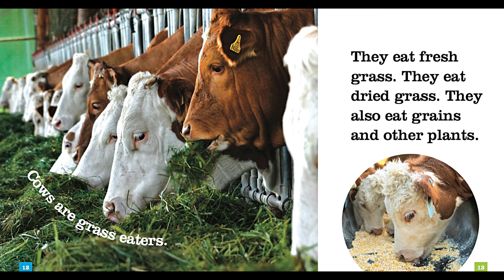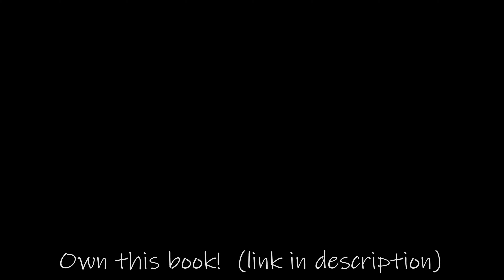COWS | Animal Book for Kids Read Aloud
"Cows" is a picture animal book for kids written by Kate Riggs.

Follow along with this kids animal book for pre-readers and young readers and learn the basics of cows.

Own this kids book! (Amazon)